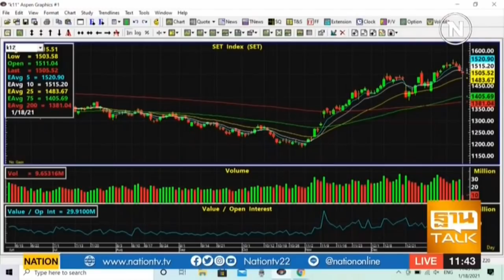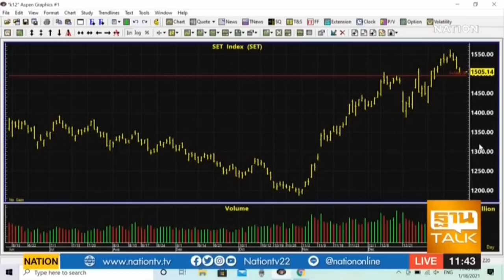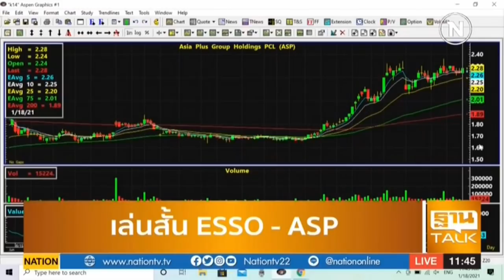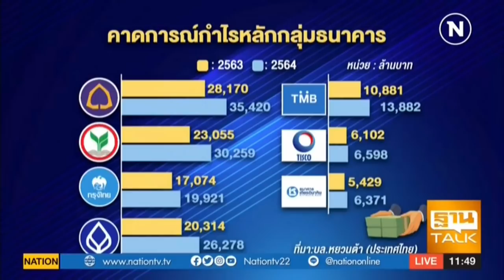ฐานTALK : ช่วง Set Inside | on Nation TV [18-01-64]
รับชมรายการ "ฐานTALK" ได้ทางช่อง เนชั่น 22

เพื่อเป็นการป้องกันการกระทำผิดพรบ.คอมพิวเตอร์ การแสดงความคิดเห็นใดๆ ที่เป็นการกล่าวหา ข้อความอันเป็นเท็จ อาจทำให้ท่านถูกดำเนินคดีฟ้องร้องจากผู้ที่ท่านกล่าวหาได้